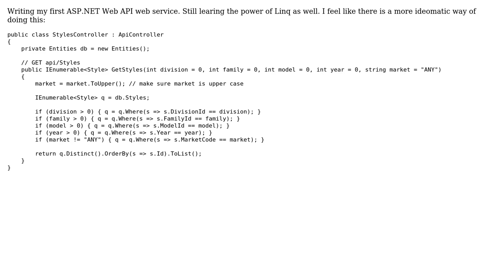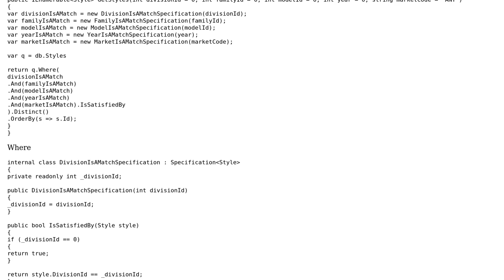ASP.NET Web API HTTP GET with optional parameters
With thanks & praise to God, and with thanks to the many people who have made this project possible! | Content (except music & images) licensed under CC BY-SA | Music | Images & others | With thanks to user Jeff Vanzella user bejumi and the Stack Exchange Network Trademarks are property of their respective owners. You are responsible for your own actions.